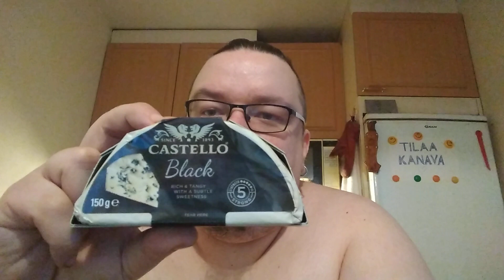Hampaaton läski syö: Osa 506 - Castello Black